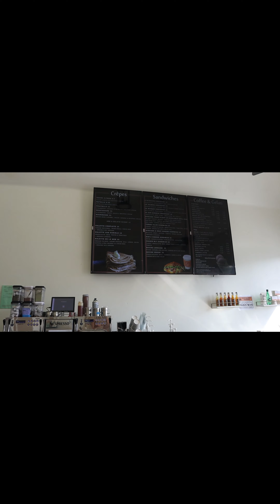The most chaotic VLOG San Diego Style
Okay, be gentle on me as Im still learning how to VLOG! I know the sound isn't the best but I will get there! Enjoy a bit of chaos San Diego Style!